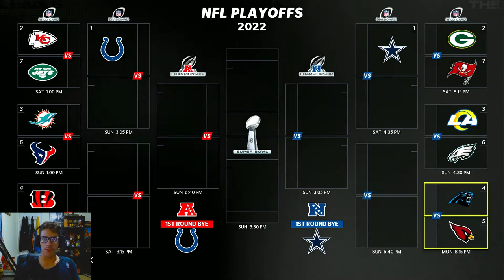WILD CARD WEEKEND! Can We Make a Super Bowl Run? | Madden 23 Face of the Franchise Ep. 15